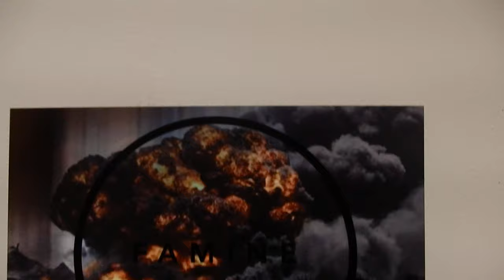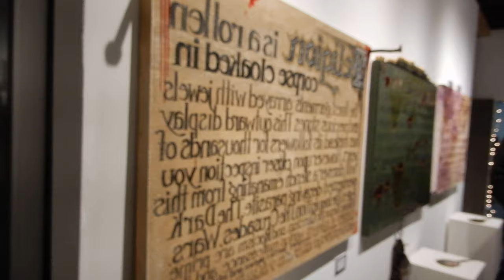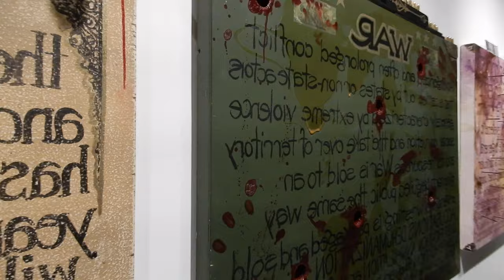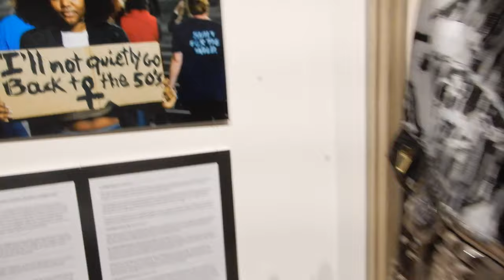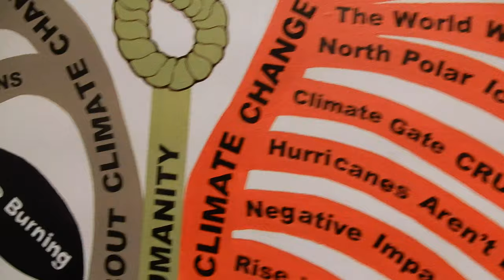Art + Activism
A show of art actively addressing current social, environmental, and political issues. January 4-11, 2020